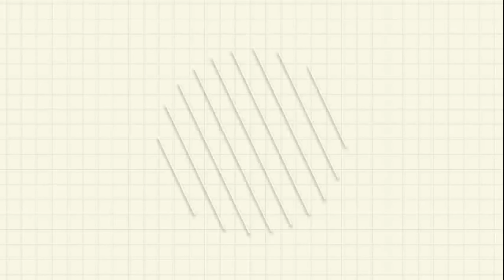Indian heliotrope। Scorpion tail। हाथी सूंड़ का पौधा । नाग दांती। कि पहचान और आयुर्वेदिक उपयोग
इस YouTube channel पर साझा की गई जानकारी केवल सामान्य ज्ञान के लिए है। किसी भी जड़ी-बूटी का सेवन करने से पहले आयुर्वेदिक चिकित्सक से ज़रूर सलाह लें। किसी भी आयुर्वेदिक जड़ी बूटियों का इस्तेमाल चतुर वैध की निगरानी में करना ही सही समझदारी है।